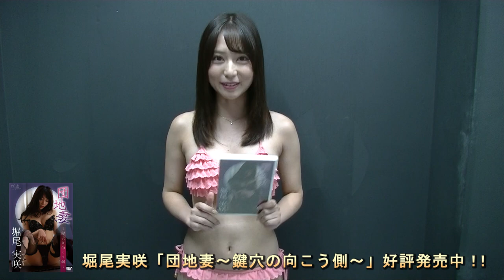【堀尾実咲】DVD発売記念イベント・終了後コメント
■堀尾実咲「団地妻～鍵穴の向こう側～」
綺麗なお姉様“堀尾実咲”が引き寄せる色気に恍惚する…。

洗練されたスレンダーボディで注目を浴びる、堀尾実咲。
可愛さも綺麗さも兼ね備える完璧女子が団地妻に扮する。
鍵穴の向こう側に映る姿とは…。

出演者：堀尾実咲